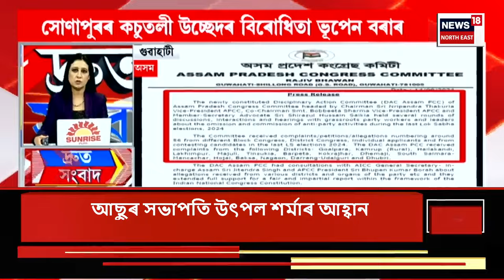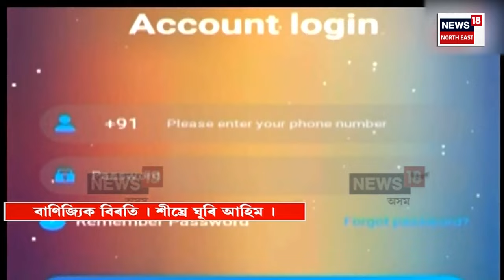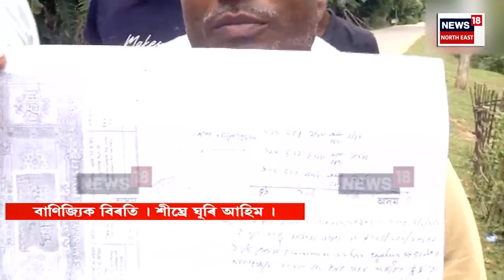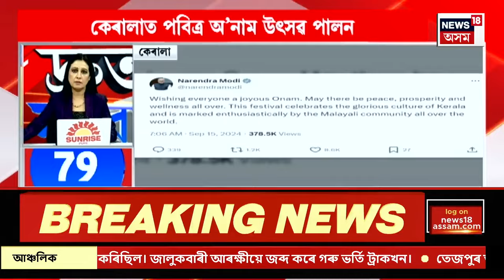SPEED NEWS | কাৰাগাৰৰ পৰা ওলাই অহাৰ পাছতে দিল্লীৰ মুখ্যমন্ত্ৰী অৰবিন্দ কেজৰিৱালক আদৰণি